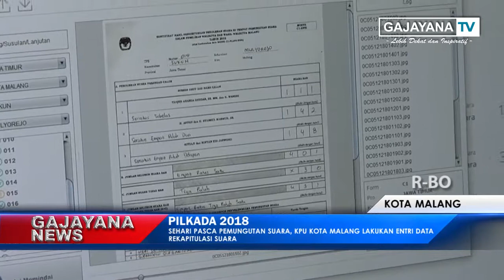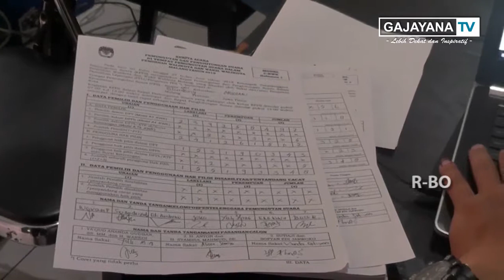SEHARI PASCA PEMUNGUTAN SUARA, KPU KOTA MALANG LAKUKAN ENTRI DATA REKAPITULASI SUARA